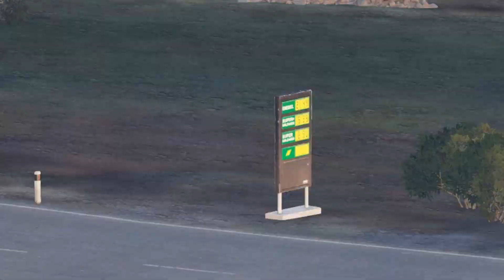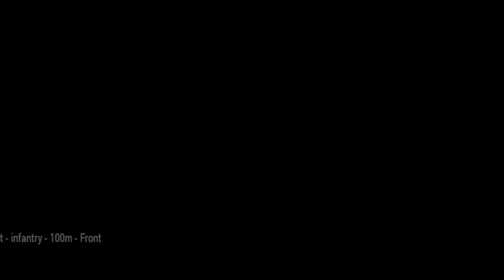5 minutes ago! The Headquarters of the Russian army was completely destroyed by the Ukrainian army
5 minutes ago! The Headquarters of the Russian army was completely destroyed by the Ukrainian army

I made a military simulation using Arma 3 Simulator. Bohemia supports creating YouTube videos of their games and monetizing them. Making one video takes about 5 - 10 hours, including editing at Sony Vegas.
"This video was created using Bohemia Interactive a.s. content."

7 minutes Ago! Ukraine's Newly Received Leopard 2A6 entered into a fierce Battle with Russian Tanks